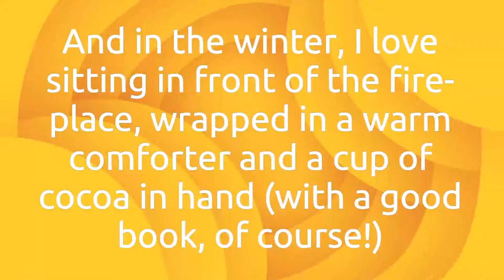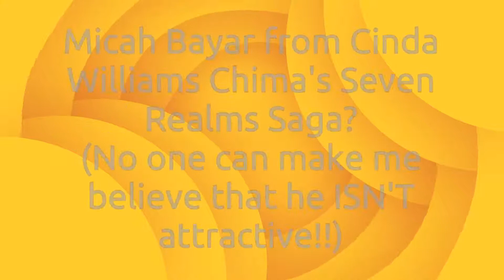My Top 10 Struggles When Reading | Book Talk Tag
Most of the books I'm about to list are GOLD (song by Britt Nicole) and this is just a quick vid on my top 10 common struggles when it comes to reading books.